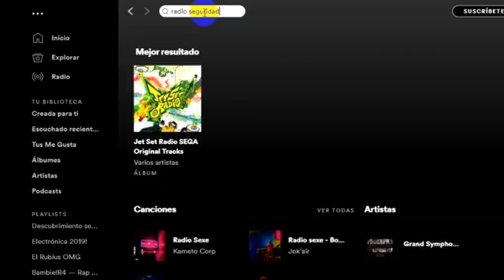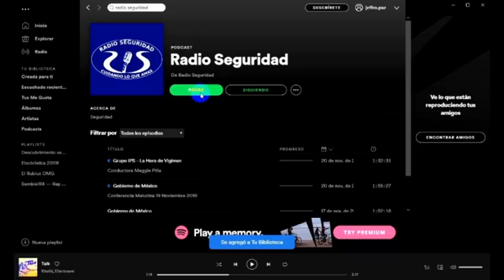Dra. Seguridad - Ayudando a mi Médico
Ayudando a mi Médico
Dra. Itzel Davila
Dr. Diego Ledezma